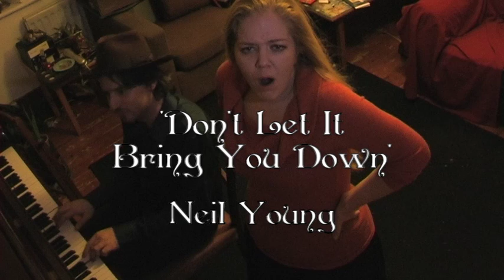6. 'Don't Let It Bring You Down', Neil Young - Nyctophonia's cover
We cover a Neil Young track, which, if you listen closely, is about a blind man being run over by a lorry. The pianist is staring because this is the last take at the end of a very long day, and he already had to dismantle the camera/tripod set-up and then put it all back up again... The singer has taken her makeup off once and put her dressing gown on before having to backtrack. We suspect twice a month is Too Much.